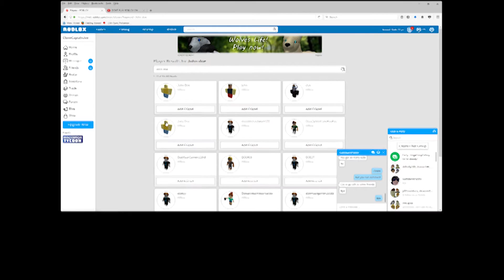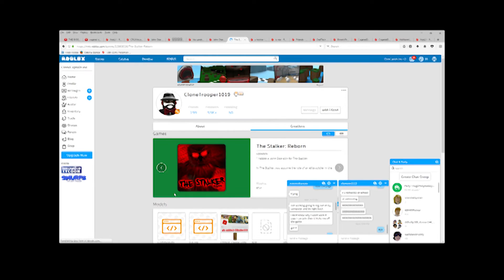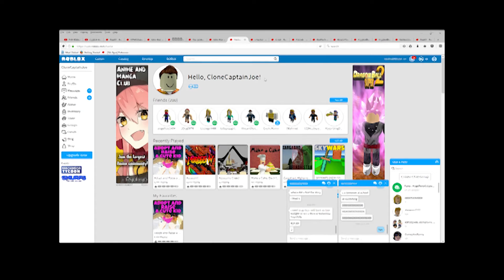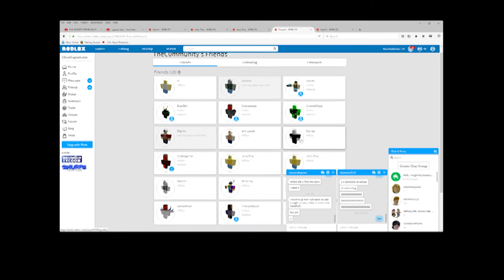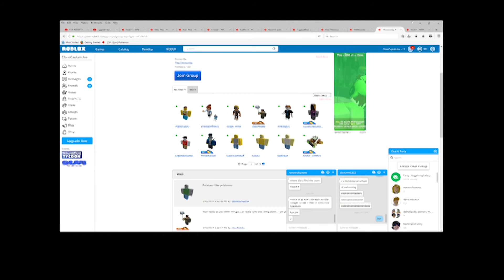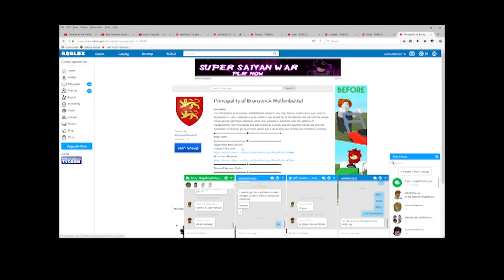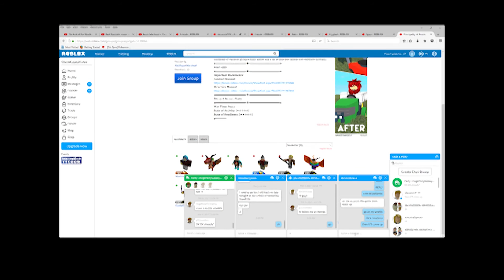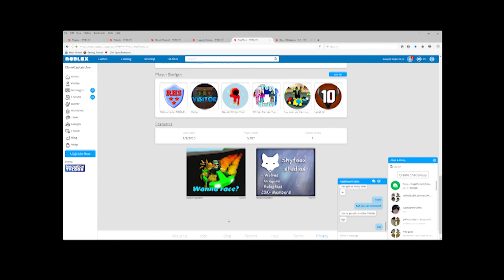About John Doe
A video guys! Hope you enjoy :)
Thanks for watching for this new video about John Doe , luckily I didn't get hacked but who knows if it's real my friend david (link here to his scratch and youtube, david's youtube and his scratch but who knows... I love the support you guys give me on youtube and you reading this thanks to you all of you I would say to give this video a thumbs up 100 likes will be diamond like joy and press the subscribe button then the notification and that would be diamond like joy to :)
➤Google Plus= JosephGaming
➤Deviant Art=Joseph Art
➤Sound Cloud=Joseph Sound

FRIENDS